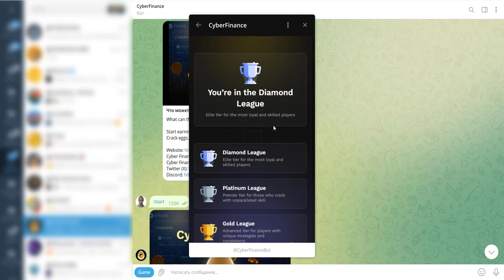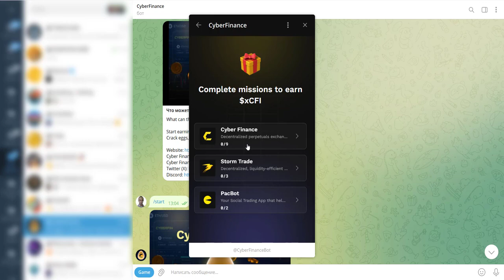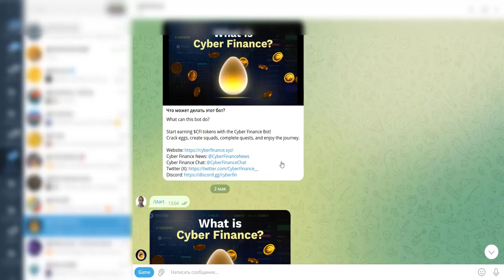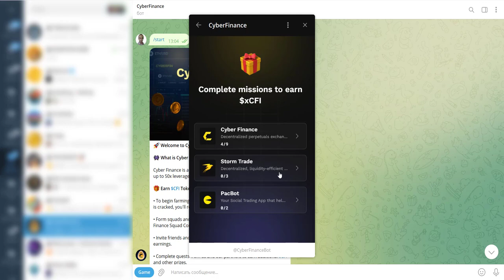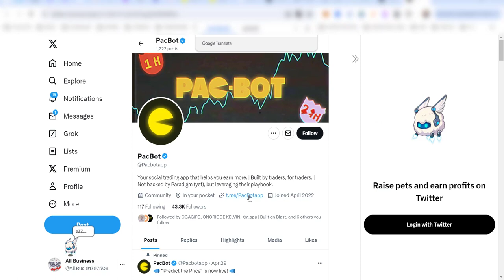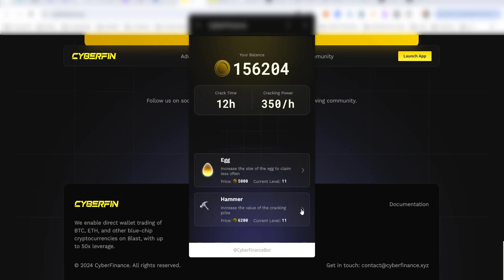Cyber Finance - Обзор Проекта | Заработок в Интернете Без Вложений | ТОКЕН CFI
Новый проект - Cyber Finance (фарм/майнинг)